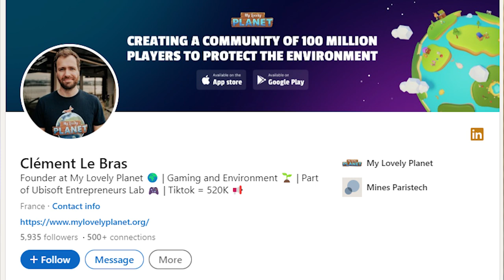Don't Miss This New Top Crypto Mobile Game 2023!! | (Urgent!!)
Don't Miss This New Top Crypto Mobile Game 2023!! | (Urgent $1000 Giveaway!!)

Mobile gaming is a huge market and finding the next top crypto mobile game in 2023 could be a game changer. Check out which game I have my eyes on and don't miss out on your chance to WIN the $1000 giveaway